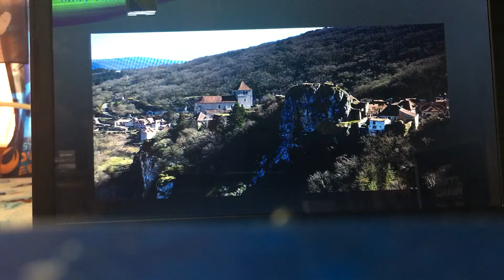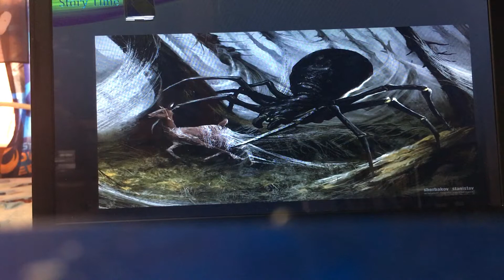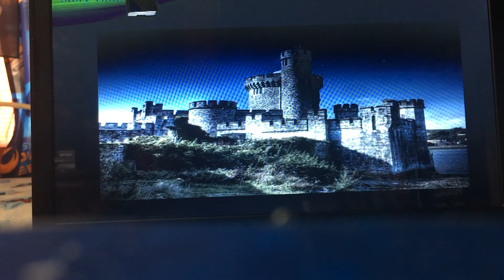Story Time: A Strange New World, Chapter 19 The Queen’s Castle